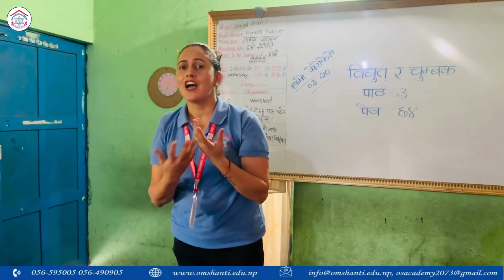विघुत् र चुम्बक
रमाइलो सिकाई😊😊